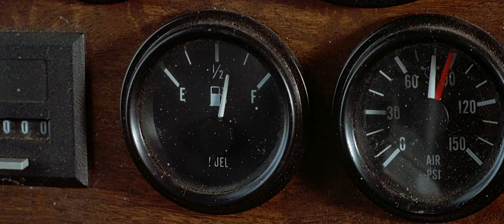Black Dog - Motorcycle Chase Scene (1080p)